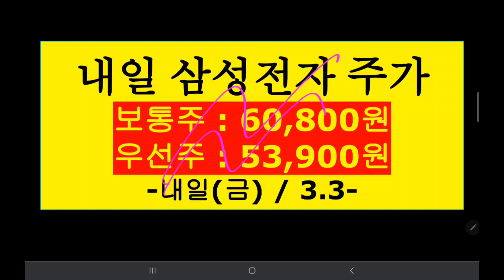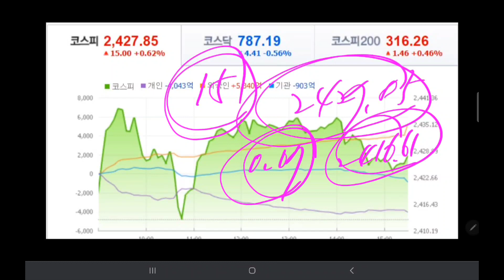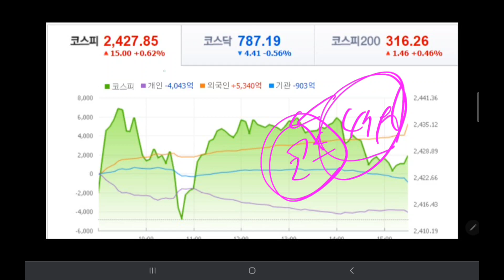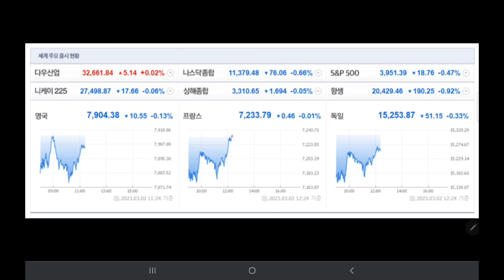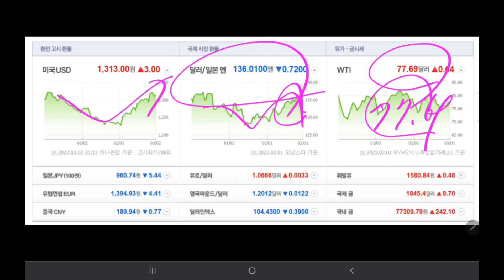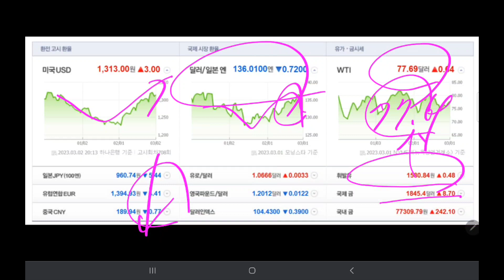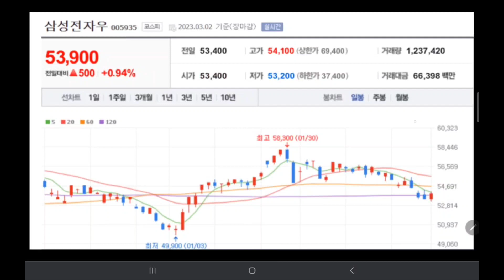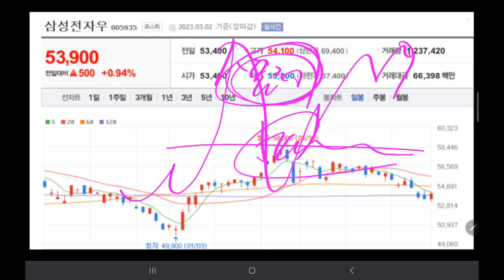내일 삼성전자 주가 (미시청자만 보세요 💕💕💕💕)